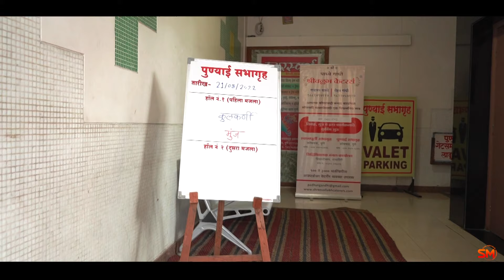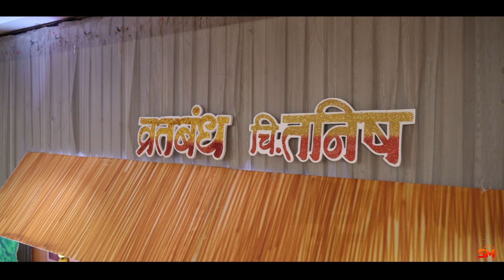TANISH | Munja Sohala | Cinematic Thread Ceremony Highlights | Sunil Mirajkar Films